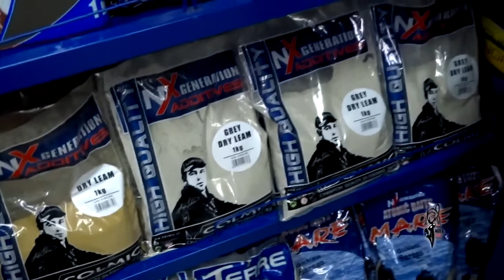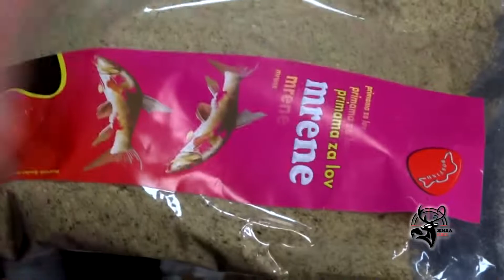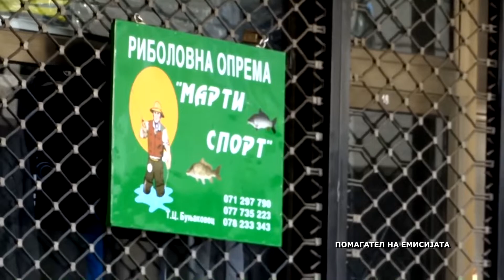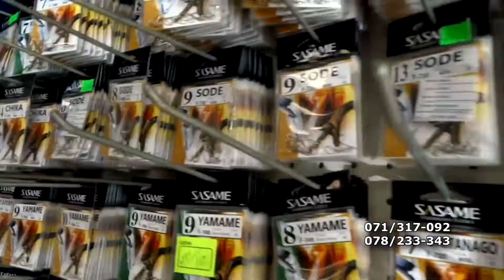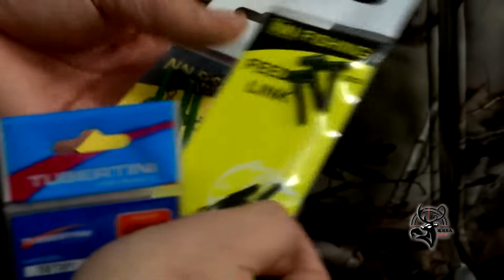2 Del od prezentacija na ribolovna oprema [ Ziva Cel 27 emisija ] - Fishing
↓↓↓ ЗА НАС ↓↓↓

ЖИВА ЦЕЛ" е телевизиска емисија која обработува теми поврзани со природата и природните убавини, со ловот и риболовот како рекреативни спортови и едукација за истите.

Емисијата се емитува на ТВ СОНЦЕ три пати во неделата, и тоа:

Петок 17:00 часот (премиера)
Сабота 12:00 часот (реприза)
Вторник 22:30 часот (реприза)

Гледајте не !!!